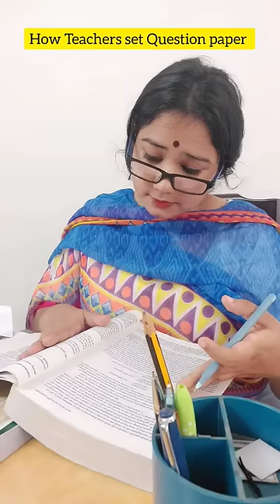Aprom it was an easy paper nu solluvaanga bha 🥲